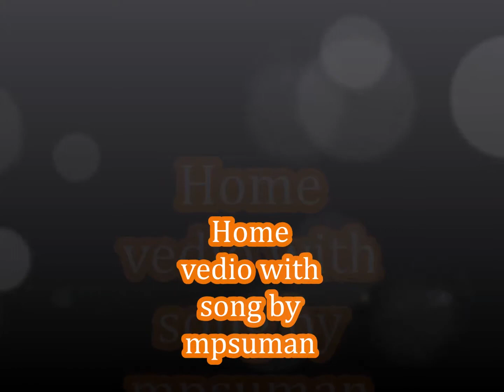Ghungru ki Tarah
Ghungroo ki tarah
Bajta hi raha hoon mein
Ghungroo ki tarah
Kabhi iis pagh me
Kabhi oos pagh me
Bandhta hi raha hoon mein
Ghungroo ki tarah